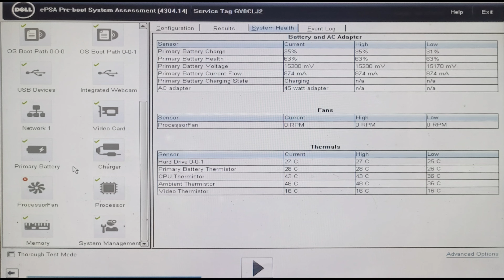Dell inspiron 3565 | Replacing CPU fan | disassembling laptop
disassembling laptop
Dell inspiron 3565
Replacing CPU
videography: Ganesh saliyan